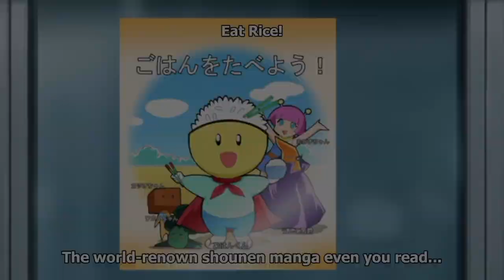Beelzebub Episode 11 In Hindi Explain 2023 || Anime Cool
Note:

We create videos to encourage people to watch these

hidden gems of entertainment. The purpose of this video

is to describe the film from our own perspective. For a

better explanation, we incorporated a majority of video

excerpts from the movie in the explanation. All credit

for the video clips used in this explanation goes to the

film'scopyright owners.

this video has no negative impact on the original works (it would actually be positive for them) any footage in this video has only been used to communicate a message (understable to the audience)